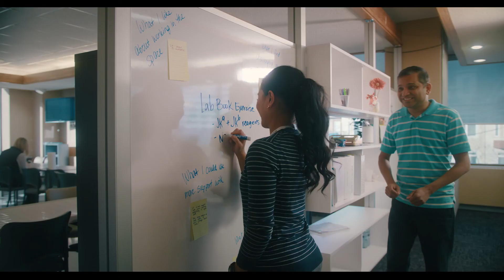People Promise Arianne